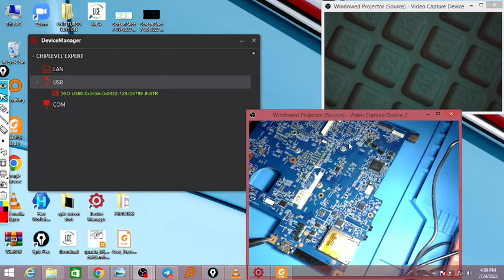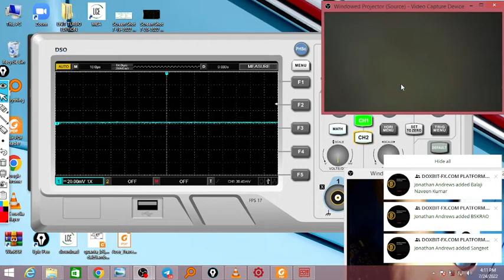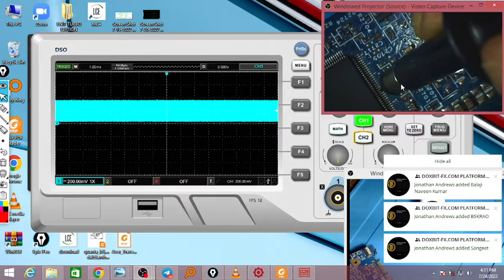SUSCLK Testing By DSO (Pch To IO)